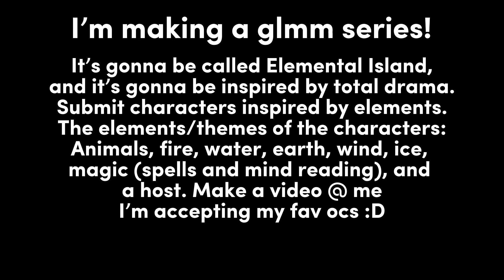GLMM Open Submissions :D (1 spot left!)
It’s gonna be called Elemental Island,
and it’s gonna be inspired by total drama.
Submit characters inspired by elements.
The elements/themes of the characters:
Animals, fire, water, earth, wind, ice,
magic (spells and mind reading), and
a host. Make a video @ me
I’m accepting my fav ocs :D
Animal: @thestarstotheyuki
Fire:
Wind: @Yuina._0
Water: @Your_Friend_Kara
Earth: @3dopalace
Ice: @Imtotallynotnormal
Magic: @Electric froggi
Host (like Chris McLean): @ventisizeddrink